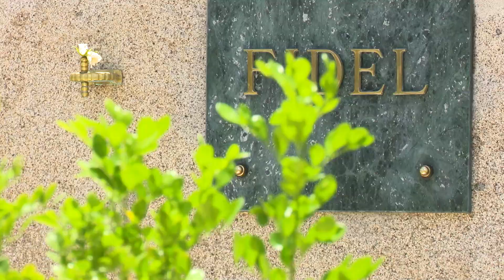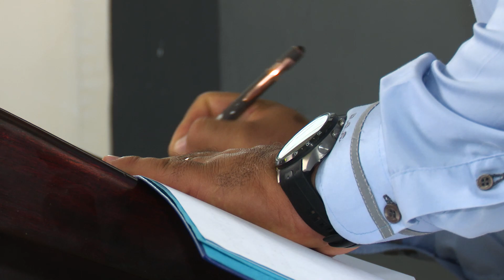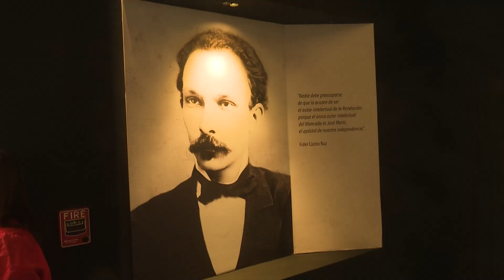Rinde tributo Diosdado Cabello a padres fundadores de la nación en S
El primer vicepresidente del Partido Socialista Unido de Venezuela, Diosdado Cabello Rondón, visitó la provincia de Santiago de Cuba como parte de su estancia en la nación antillana. Acompañado por una delegación de su partido el parlamentario venezolano. Fue recibido en el aeropuerto internacional Antonio Maceo por las máximas autoridades del Partido y el Gobierno en la provincia. Durante su estancia en la urbe oriental rindió tributo a los Padres fundadores de la nación y visitó el otrora Cuartel Moncada.